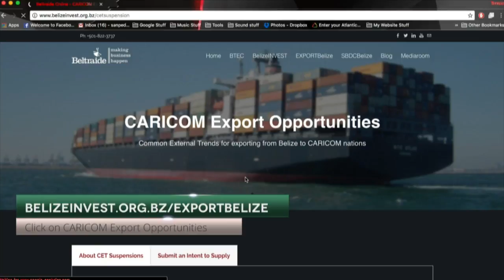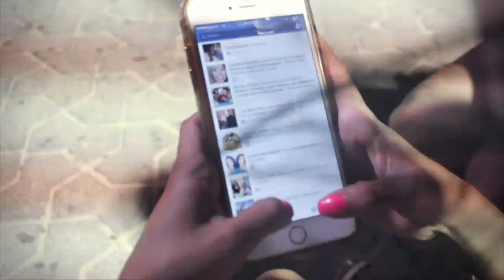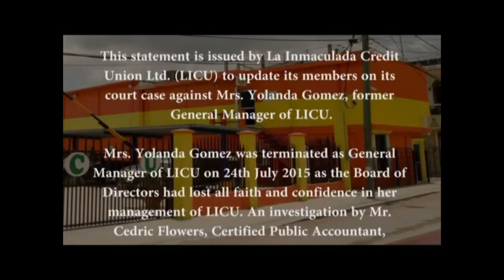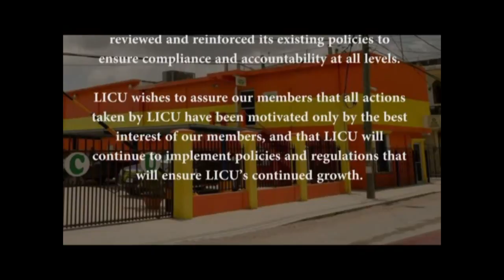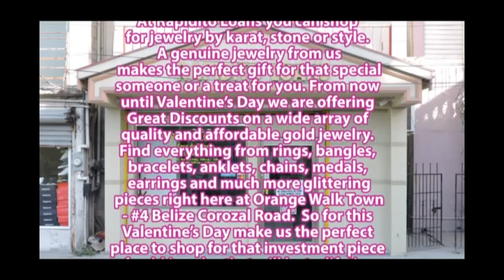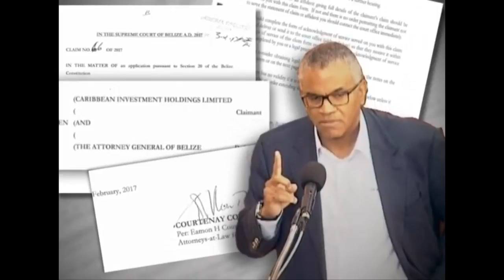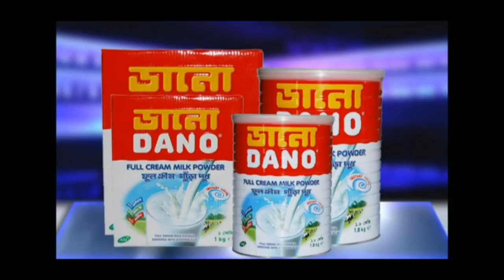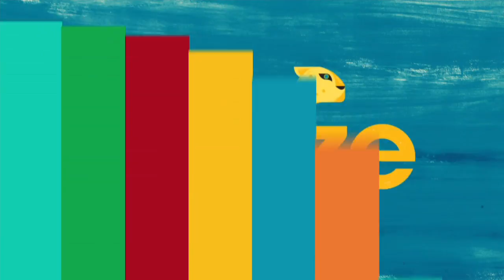Sugar City Morning Show Feb 24th 2017